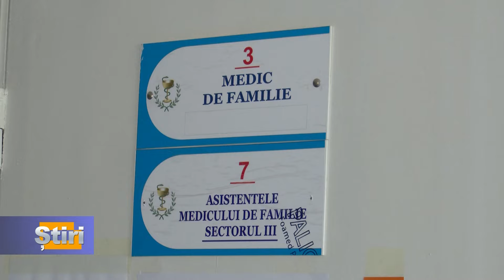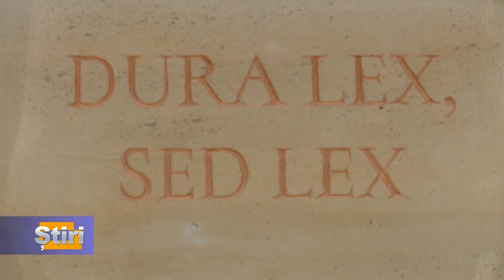ȘTIRI cu Octav Tarlapan, 13.06.2024, ora 17:00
1. Astăzi, se împlinesc 83 de ani de la primul val de deportări sovietice din Basarabia și Nordul Bucovinei. Intelectualitatea, gospodarii și preoțimea au fost duși în cele mai îndepărtate regiuni ale fostei Uniuni Sovietice.

2. „Tragedia deportărilor este tragedia poporului nostru”, a spus președinta Maia Sandu în mesajul de comemorare transmis victimelor primului val al deportărilor staliniste.

3. Tinerii specialiști din domeniul medicinii și farmaciei vor beneficia de indemnizații majorate și compensații din bugetul de stat. Prevederile se conțin în proiectul de modificare a Legii ocrotirii sănătății, votat de Parlament în primă lectură.

4. Cel puțin nouă persoane au fost ucise și 32 au fost rănite miercuri într-un atac al rușilor asupra orașului Krivoi Rog, oraşul natal al preşedintelui ucrainean Volodimir Zelenski.

Emisiune realizată în cadrul proiectului „Vocea Basarabiei, Vocea României: Împreună pentru un viitor european”, finanțat de către Departamentul pentru Relația cu Republica Moldova. Conținutul nu reprezintă poziția oficială a Departamentului pentru Relația cu Republica Moldova”.
drrm.gov.ro